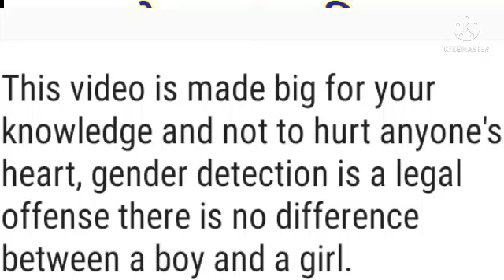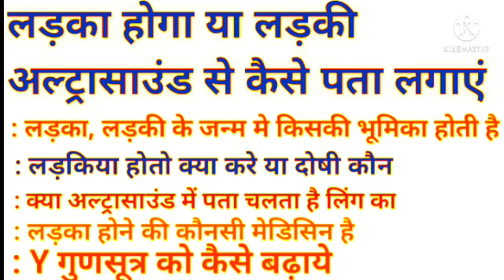🔴डॉक्टर कैसे पता करते हैं लड़का होगा या लड़की/ अल्ट्रासाउंड से आप भी पता लगा सकते हो/ निषेचन/ साइंस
Pyare Sathiyon Maine is video mein yah bataya hai ki ultrasound ko kaise Dekhkar Pata Laga sakte hain Doctor ki Ladka Hoga ya ladki,डॉक्टर कैसे पता करते हैं लड़का होगा या लड़की/ अल्ट्रासाउंड से आप भी पता लगा सकते हो/ निषेचन/ साइंस